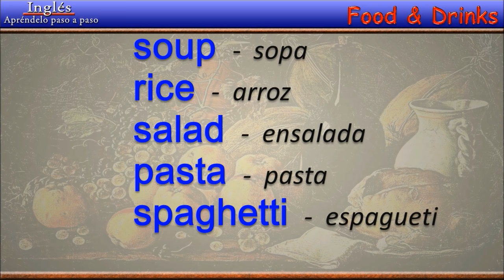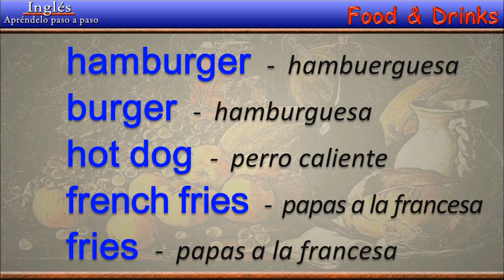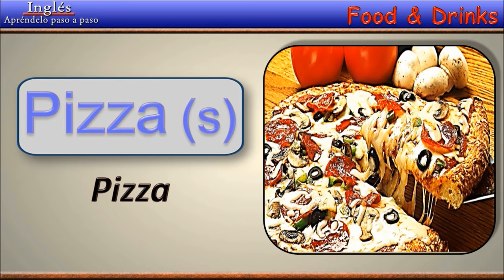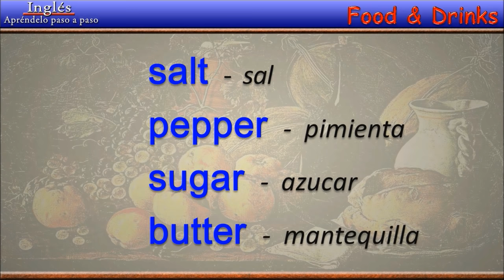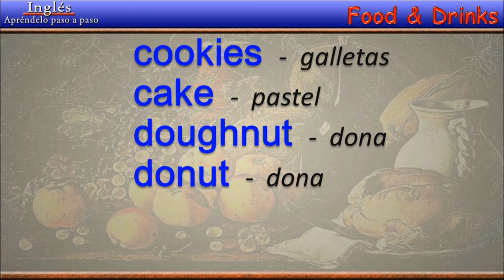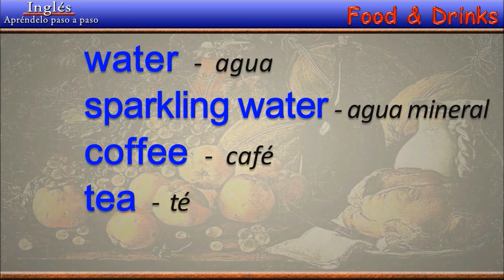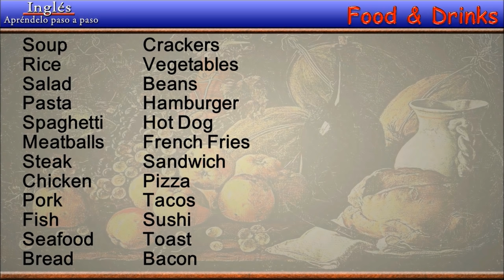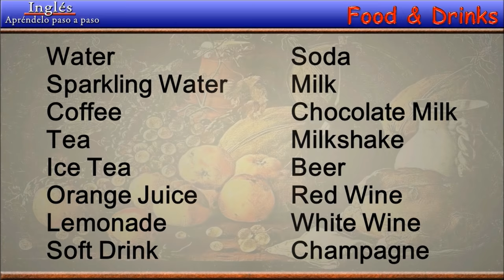Comidas y Bebidas en Inglés | Food and Drinks | English | Palabras en Inglés | Inglés Gratis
Hola, bienvenidos a Inglés, Apréndelo Paso a Paso, una forma efectiva de aprender inglés.                          Hello, Welcome to Step by Step, a great way to learn English.

En nuestros videos te enseñaremos los elementos del idioma inglés, incluyendo vocabulario, pronunciación y conversación.

¡Visítanos en nuestro canal Audiolibros en Inglés!

Aprende, Práctica y Mejora tu inglés con los cuentos y fábulas mas famosas del mundo.
Nuestros audiolibros tienen el texto en inglés en la pantalla para facilitar seguir el audio y practicar la lectura, así como los subtítulos en español.
Learn, Practice, Improve your English language skills while you listen to classic tales read in English with its translation into Spanish on the same screen for easier understanding.

23 Tales and Fables | 23 Cuentos y Fábulas en Inglés con subtítulos en Español | Perrault | Grimm | Esopo | Andersen

Charles Perrault | Cinderella Cenicienta | The Sleeping Beauty La Bella Durmiente | Puss in Boots El Gato con Botas | Caperucita | Pulgarcito

Aesop - Esopo | El León y el Ratón | La Liebre y la Tortuga | La Gansa de los Huevos de Oro | La Cigarra y la Hormiga

Clases de Inglés Básico para Adultos Gratis | Free Basic English Classes and Lessons for Adults

Material Educativo para el aprendizaje del idioma Inglés y Español utilizando como herramienta la lectura.
Educational purposes, literature as a tool for language learning English Spanish